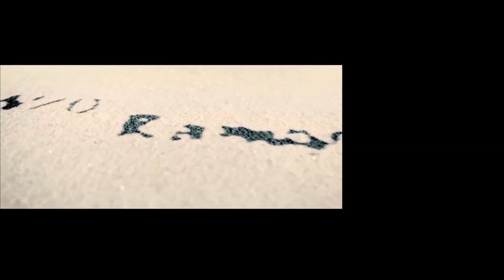బాబుకు దక్కని Appointment Jagan కి దక్కింది||Political Punch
బాబుకు దక్కని Appointment Jagan కి దక్కింది||Political PunchWELCOME POLITICAL PUNCH . Political Punch  youtube channel for complete political news . Channel working only on truth.we don't Blame Any Political Party We Will Show  Truth .That is our commitment. Ap And Telangana Political News , Internation News ,assemble News, parliament News Etc .